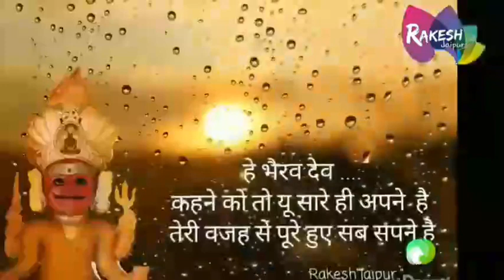nakoda bheruji whatsapp status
Nakoda Bheruji Status | nakoda Ji song | nakoda Bhairav Status | new WhatsApp status nakoda bheruji